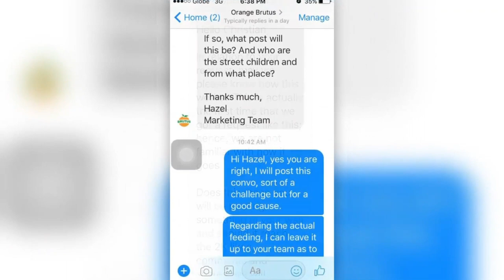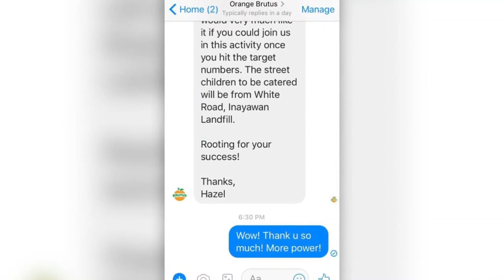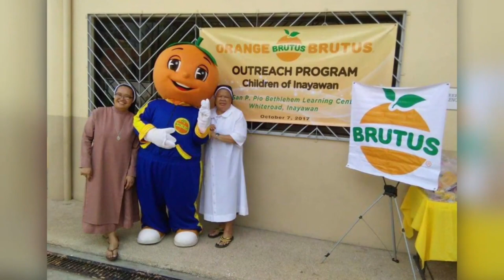FEEDING ORPHANS AT CEBU CITY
this was prepandemic, thank you Orange Brutus!